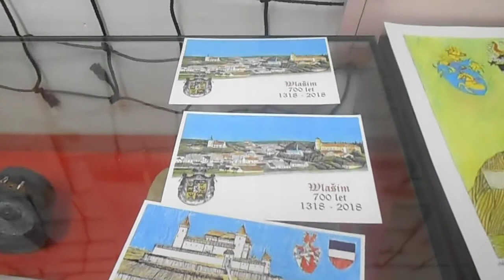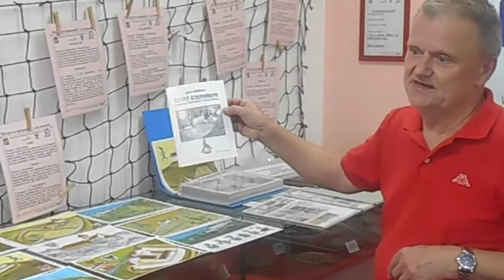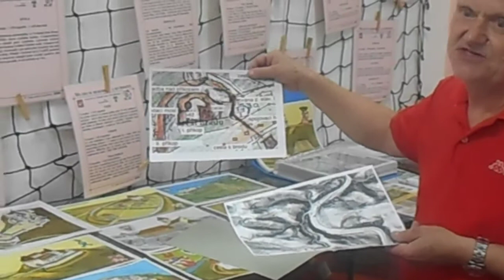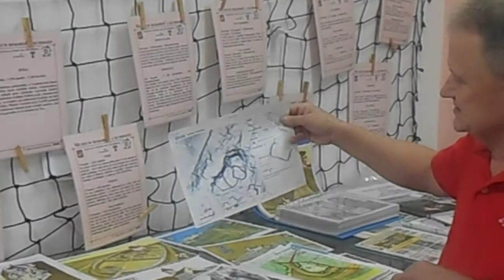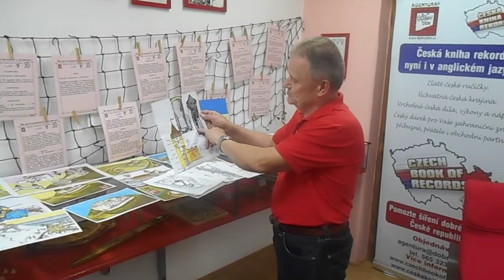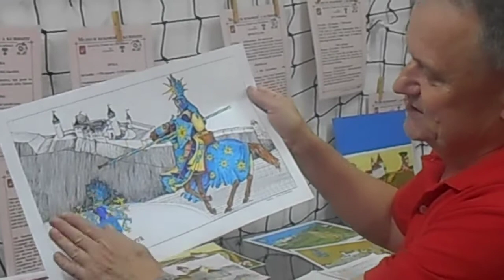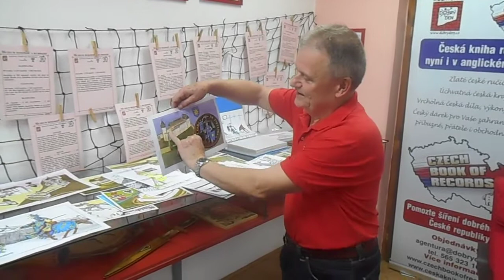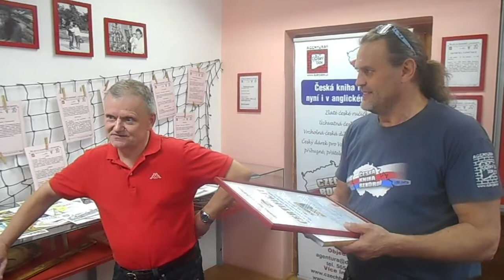Nejvíce kresebných rekonstrukcí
Mgr. Jan Heřman z Českého Šternberka. Pedagog, malíř, grafik a publicista, který se od roku 2005 věnuje kastellologii a ikonografii, vytvořil ke dni registrace rekordu 4 562 kresebných rekonstrukcí hradů, zámků, tvrzí, komend, dvorců a opevněných klášterů, jejichž některé kopie umístil na webovou stránku Originály kreseb pravidelně vystavuje po celé České republice. Kolekce kreseb, která vzniká ve spolupráci s předními českými historiky, archeology, archiváři a genealogy, byla do České databanky rekordů zaevidována v rámci tiskové konference konané dne 27. června 2018 ve 13.00 hodin v Pelhřimově. 27. června 2018.